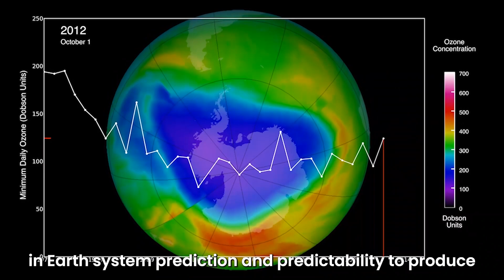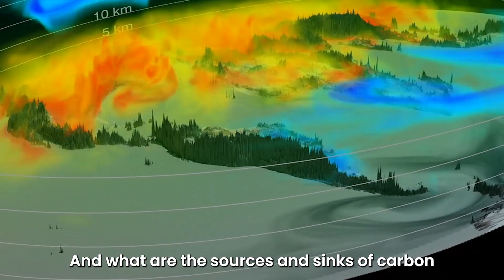Earth system predictability across timescales workshop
Earth system predictability across timescales, including understanding and prediction of extreme weather and climate change impacts, is one of society’s most pressing needs.

Several community and agency reports highlight the need for foundational understanding and interdisciplinary research in Earth system predictability. NSF NCAR is responding by developing a plan to tackle this need, incorporating strengths of NCAR and the broader community.

Join us in Boulder or online April 10-12, 2024, to co-create a vision and plan to advance predictability research across the Earth-Sun system. NCAR will use the workshop outcomes to develop a comprehensive, multi-disciplinary approach that builds on the center’s community partnerships and informs its strategic direction.